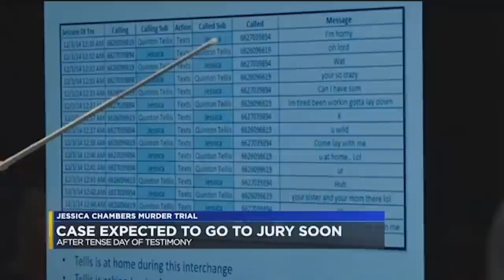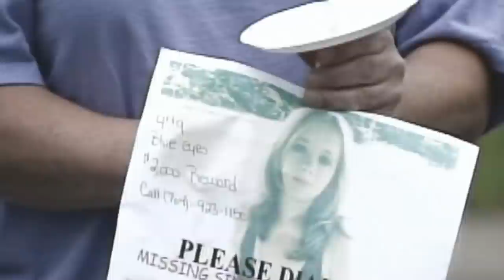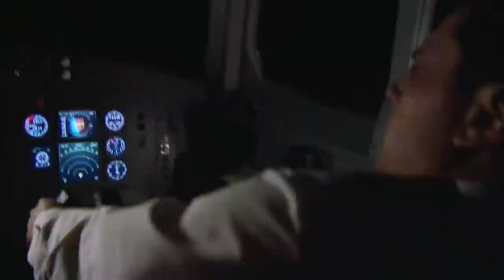The Tragedy of Aeroflot 593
In today's 3 stories, we talk about the MYSTERIOUS disappearance of Jessica Chambers, the Jamie Fraley Case which was ALMOST solved, and the Aeroflot Flight 593 incident that WAS solved following the release of several audio recordings.

TO SUBMIT YOUR OWN STORY:
► To submit your own story, please send your own personal scary story or stories to the email with the subject of the email being what kind of story it is. (Deep Web, Paranormal, Creepy Camping story, etc.)